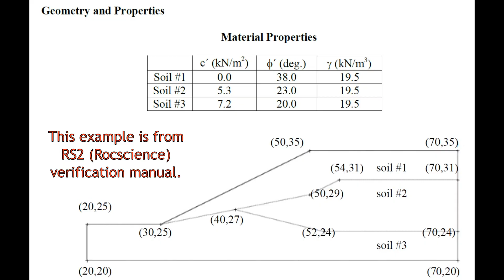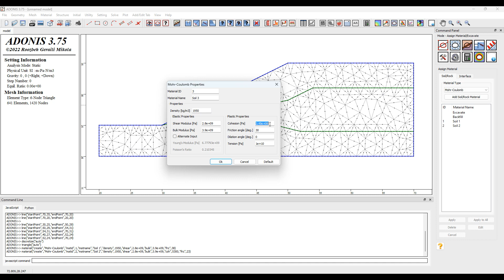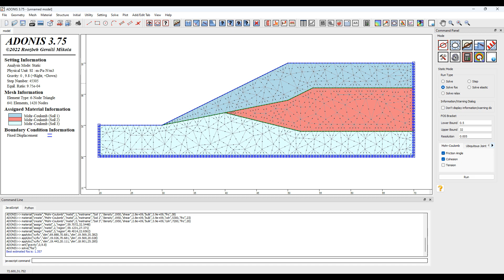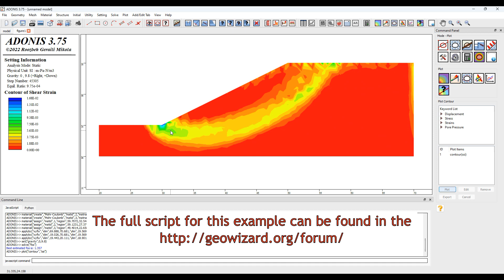Slope Stability Analysis with ADONIS using Shear Strength Reduction (SSR) Method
The Shear Strength Reduction option in ADONIS allows users to automatically perform a finite element slope stability analysis and compute the minimum factor of safety of the slope.

ADONIS is a free finite element program designed to perform deformation and stability analysis of geotechnical structures. ADONIS is an easy-to-use program for various geotechnical projects. It features a full graphical interface for preprocessing or postprocessing and uses an automated unstructured mesh generator to create complex finite element meshes. The user-friendly interface guides the user throughout the specification of the construction phases. ADONIS supports a wide range of boundary conditions and constitutive models to simulate interactions between materials that are relevant to problems in geoengineering. An embedded scripting language in ADONIS enables the user to interact with and manipulate the models.

Developer: Roozbeh Geraili Mikola, PhD, PE